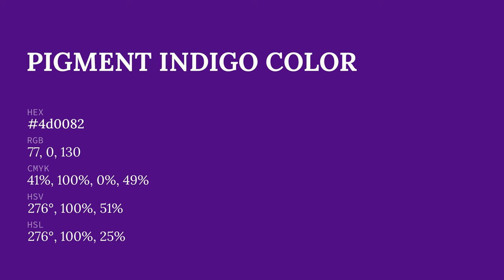Pigment Indigo color 4d0082 hex color - Violet color - Cool color 4d0082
What color is Pigment Indigo ? 4d0082 hex color - Violet color - Cool color 4d0082

Hex 4d0082 Color Code is also known as Pigment Indigo color.